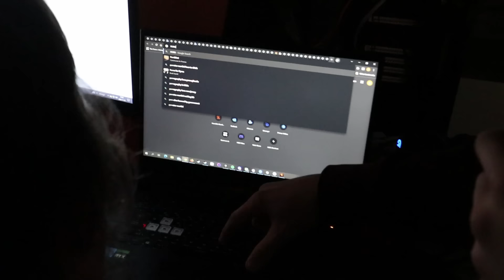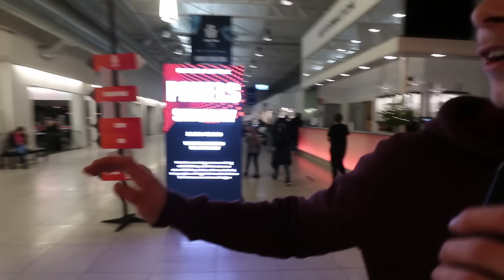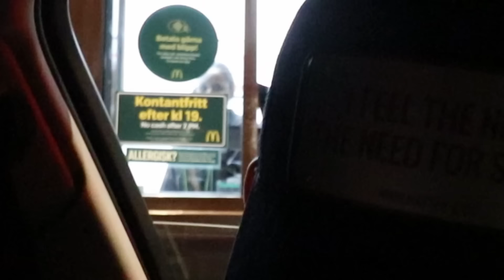Smattrar Dreamhack!! (Utkastade!!)